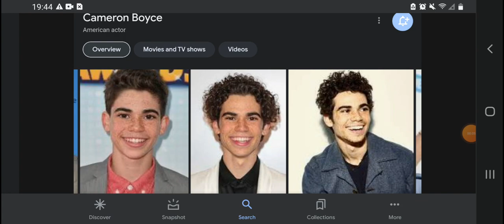4th Anniversary Cameron Boyce Death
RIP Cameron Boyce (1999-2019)